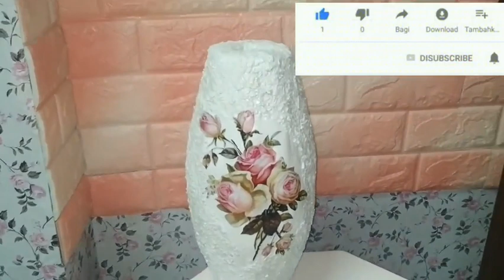عملت فازه ب١٠ جنية بس/طريقه عمل فازه فى البيت بكل سهوله/فازة/ديكور للبيت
النهارده هعمل معاكم فازه بطريقه سهله جدا وغير مكلفه وازاى نقدر نعمل فازه فى البيت بااقل الامكانيات والتكاليف ونطلع تحفه فنيه تبقى ديكور للبيت نحطها فى اى مكان زى الصالون او ريسبشن او الصاله